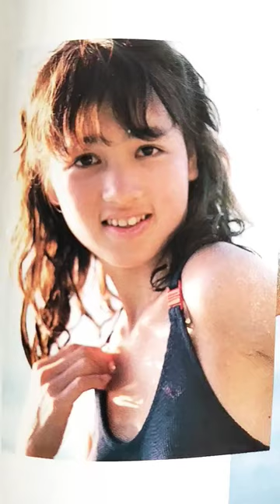【154.懐かしアイドル】石野陽子ちゃんは〘だいじょうぶだぁ〙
歌手・女優よりも志村けんさんの番組での印象が強い【石野陽子】ちゃん。

松本典子ちゃんと一緒に笑わせてましたね。